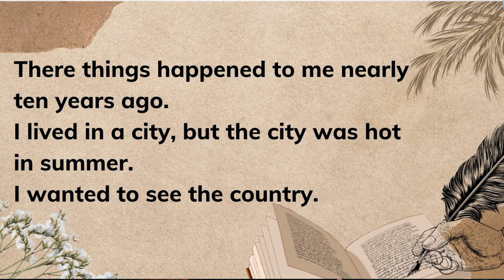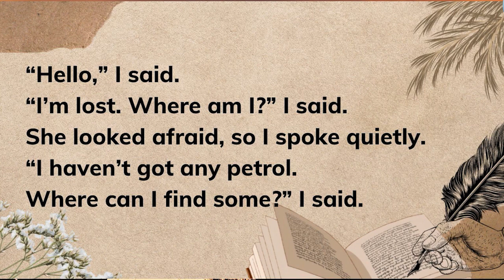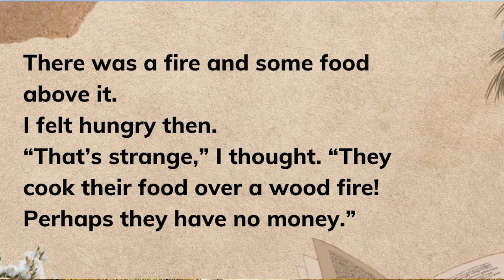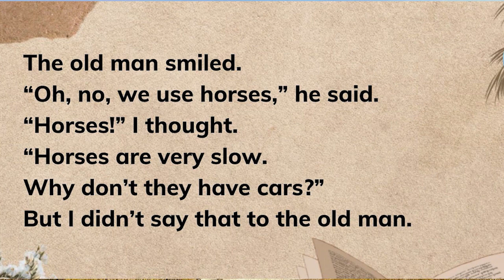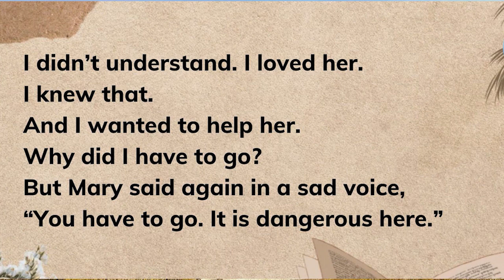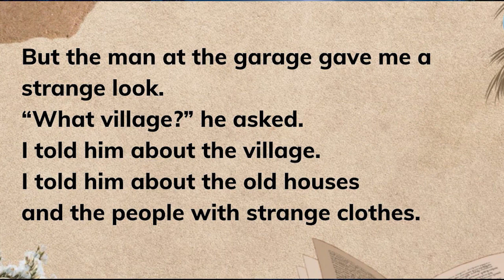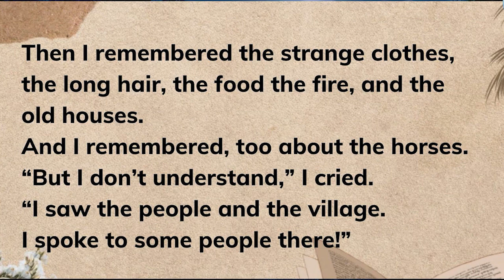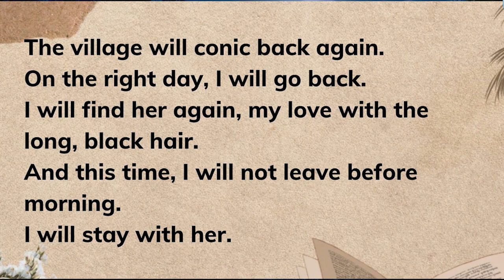BEAUTIFUL ENGLISH STORY❤️❤️SIMPLE ENGLISH SPEAKING | Pre Intermediate| Story Box Library